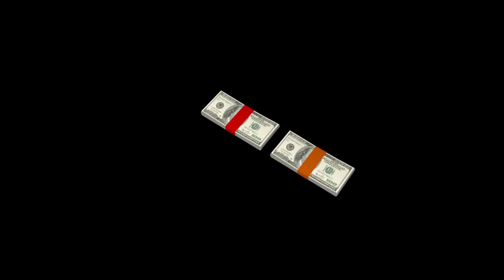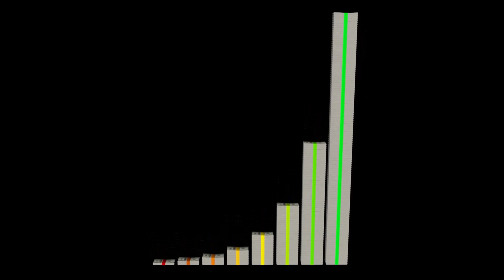Graphic design salary in India || tr bahadurpur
agar aap graphic designer hain ya banna chahte hain to ye video dekh lijiye jaan lijiye ki as a graphic dsigner aap kitni salry pa sakte hian.

⚫ Mouse pad